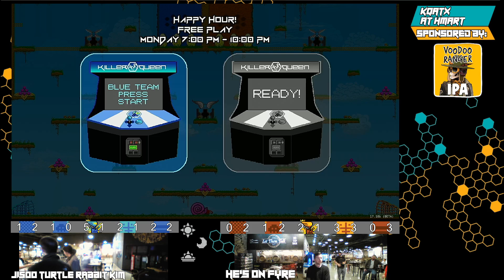KQATX - March 2022 League Night Week 1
Killer Queen Austin March 2022 League Week 1 at HMart Lakeline.

Notes: This month's league will be on the new 17.10b beta. League games start at 35:36 and we fixed KQ Stats soon after the games began.